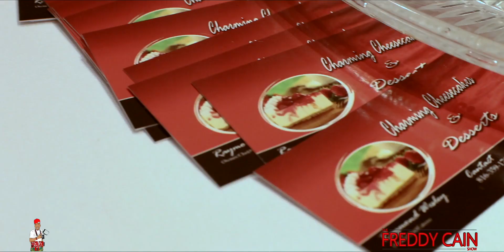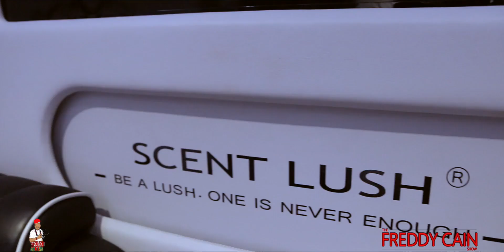All White NFL Kick Off Party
ALL MUSIC & TRACKS USED IN THIS VIDEO IS SOLEY THE ARTIST & IS NOT INTENDED FOR COPYRIGHT